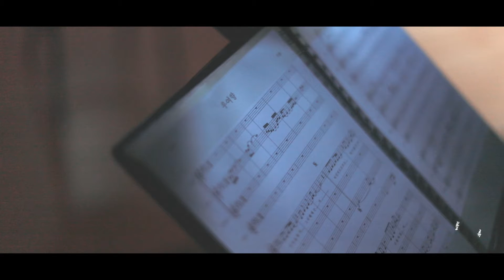풍류 하이라이트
퓨전국악  풍류 하리라이트 영상

다담 아트시네마